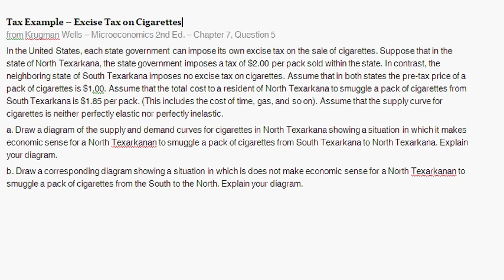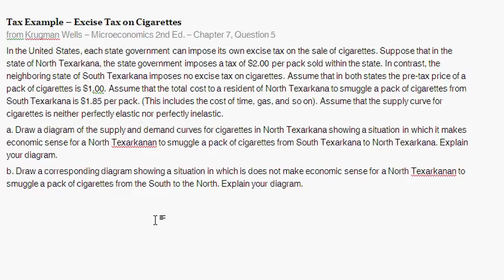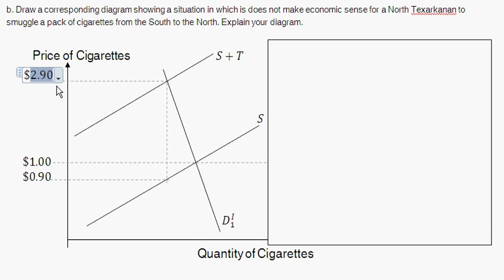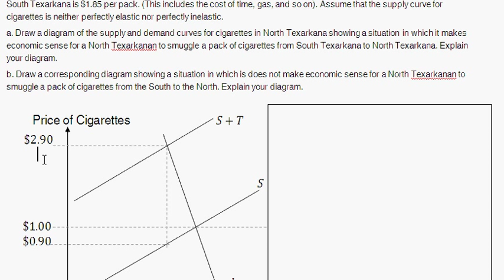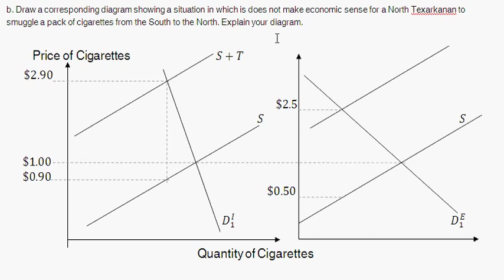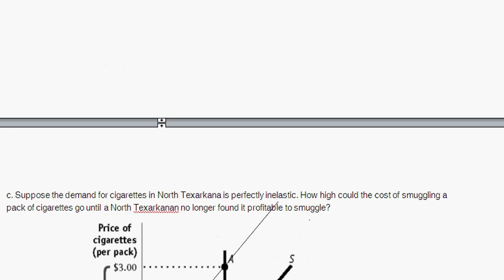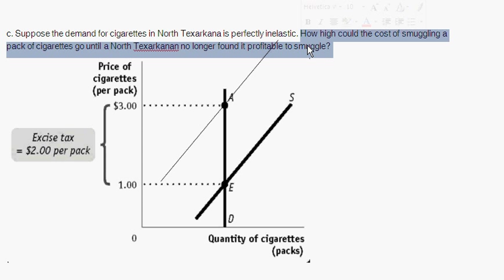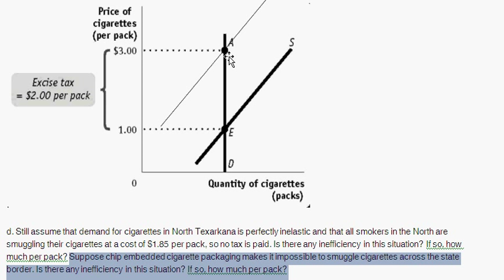Demand & Supply Curves with an Excise Tab (Example, Texarkana Cigarettes - Intro to Microeconomics)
Tax Example - Given two markets, excise taxes in one, and a black market, discusses likely market outcomes.

This video offers a solution to the following question:

In the United States, each state government can impose its own excise tax on the sale of cigarettes. Suppose that in the state of North Texarkana, the state government imposes a tax of $2.00 per pack sold within the state. In contrast, the neighboring state of South Texarkana imposes no excise tax on cigarettes. Assume that in both states the pre-tax price of a pack of cigarettes is $1,00. Assume that the total cost to a resident of North Texarkana to smuggle a pack of cigarettes from South Texarkana is $1.85 per pack. (This includes the cost of time, gas, and so on). Assume that the supply curve for cigarettes is neither perfectly elastic nor perfectly inelastic.

a. Draw a diagram of the supply and demand curves for cigarettes in North Texarkana showing a situation in which it makes economic sense for a North Texarkanan to smuggle a pack of cigarettes from South Texarkana to North Texarkana. Explain your diagram.

b. Draw a corresponding diagram showing a situation in which is does not make economic sense for a North Texarkanan to smuggle a pack of cigarettes from the South to the North. Explain your diagram.

c. Suppose the demand for cigarettes in North Texarkana is perfectly inelastic. How high could the cost of smuggling a pack of cigarettes go until a North Texarkanan no longer found it profitable to smuggle?

d. Still assume that demand for cigarettes in North Texarkana is perfectly inelastic and that all smokers in the North are smuggling their cigarettes at a cost of $1.85 per pack, so no tax is paid. Is there any inefficiency in this situation? If so, how much per pack? Suppose chip embedded cigarette packaging makes it impossible to smuggle cigarettes across the state border. Is there any inefficiency in this situation? If so, how much per pack?

from Krugman Wells -- Microeconomics 2nd Ed. -- Chapter 7, Question 5